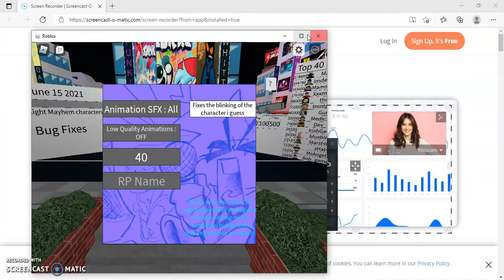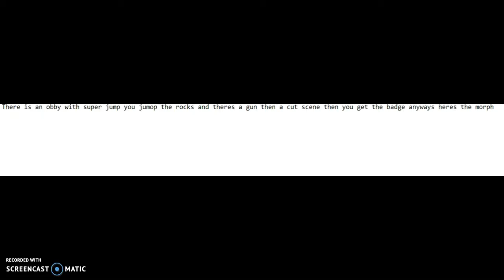How to get "The whole circus" badge